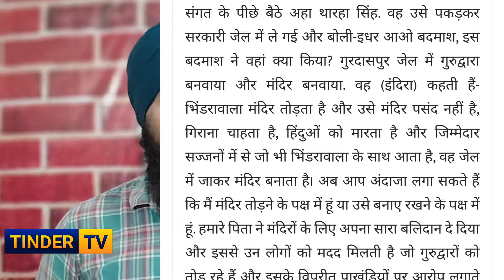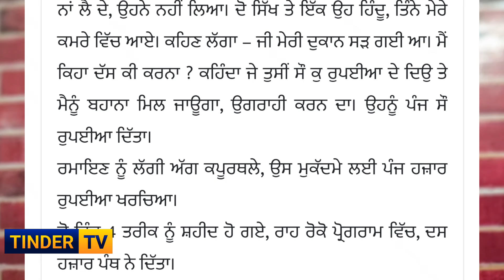Sant Jarnail Singh Bhindrawala वापिस आ गया, Bhindrawala Rebirth🤔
Sant jarnail singh Bhindrawala Rebirth or again born , we Got a Footage of a Men who looks like Bhindrawala, peoples Called him bhindrawala is Back. here is Full details of bhindrawala why bhindrawala Love hindu brother why bhindrawala built a Mandir inside jail for hindu brothers. watch share and Support.

jarnail singh Bhindrawala Rebirth
jarnail singh Bhindrawala built Mandir for hindu
Hindu temple built by sant bhindrawala
Sikhism
Hinduism
Hindu sikh
Sikh news Latest
Latest sikh news